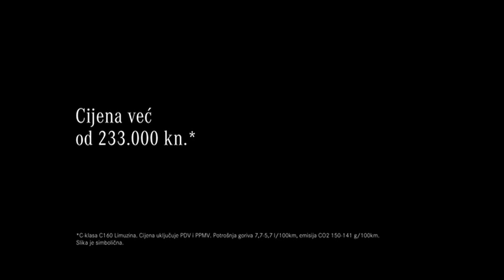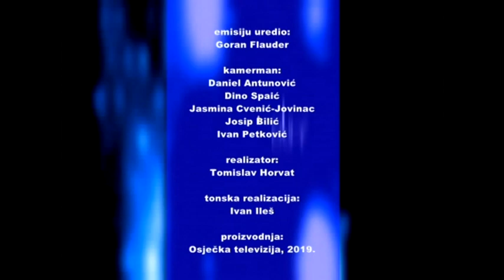KARTE NA STOL 15.08.2019. Zdravko Peko